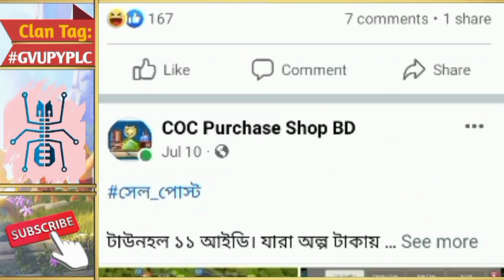🔥BREAKING: Clash of Clans SUPERCELL UPDATE is HERE! 💥 MUST-WATCH for INSANE New Features!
🚀EXCLUSIVE: Supercell's GAME-CHANGING Update is LIVE in Clash of Clans! 😱🔥 Unleash the Revolution NOW!

Town Hall 16 Update Confirmed in recent Coc Q&A session; the Clash Team answered our questions regarding the Th17 Release Date Estimate, whetherwe will get the 5th Hero with TH17, and many more update-related questions that might come in the 2024 CoC new update.

1. All videos on my channel are for only Educational Purpose.
2.I always try to follow supercell fan content policy and I respect supercell.
3.I make people aware about the norms of supercell.

::::::::::::Some Keywords::::::::::::

clash of clans,COC,Clash of Clans Gameplay,Clash of Clans Strategy,Clash of Clans Animation,Clash of Clans Commercial,Clash of Clans Attacks,Clash of Clans Town Hall,Hog Rider,PEKKA,Clan Wars,season challenges,clan war leagues,clash on,clan game,clan games,clash-a-rama,clasharama,clash of clans new update,clash of clans new spell,overgrowth spell,overgrowth spell in clash of clans,clash of clans new spell in 2024,coc new overgrowth spell explanation bangla,